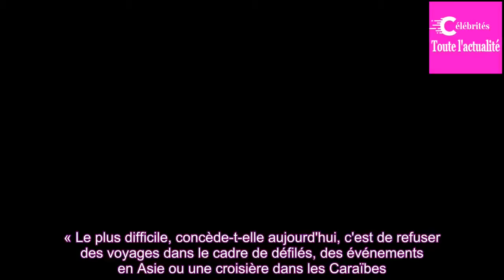Marine Lorphelin : pour réussir ses études, l'ex-Miss France refuse tous les bons côtés de sa célébr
Marine Lorphelin a souvent su garde la tête froide. Initialement gymnaste, elle devient rapidement championne régionale en athlétisme. Plutôt que de poursuivre une carrière dans le sport, la jeune femme tente sa chance dans des concours de beauté. Bingo! En 2013, elle est couronnée Miss France et se...